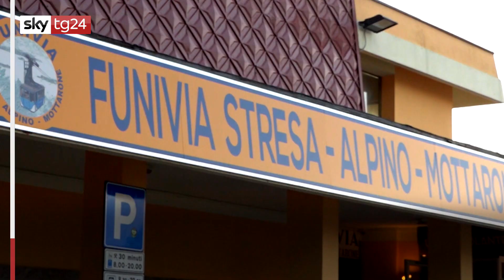Funivia Stresa-Mottarone, 3 fermati. Pm: freno manomesso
Disposto il fermo per Luigi Nerini, proprietario della società che gestisce l'impianto, il direttore e il capo operativo del servizio.